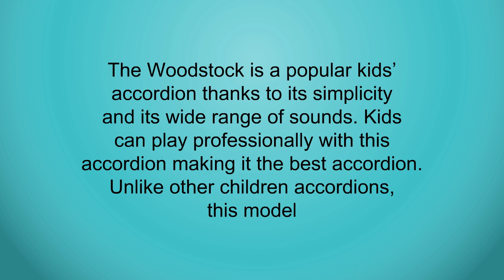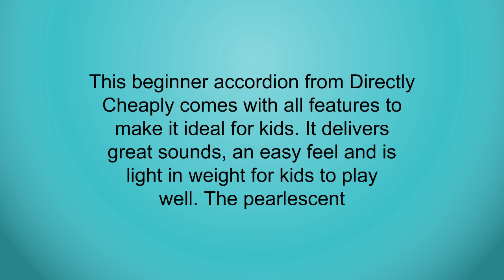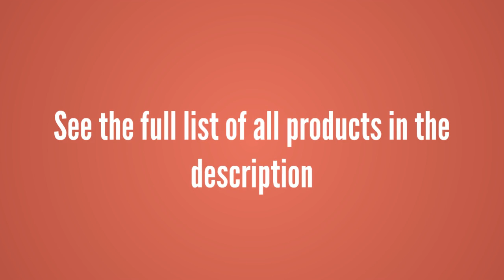Reviews of Accordions - Best Accordions Can Buy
3. Woodstock Kid's Accordion- Music Collection
2. Hohner 1305-RED Hohnica 72 Bass 34-Key Entry Level Piano Accordion Range G to E
1. Baronelli Red, White and Green Beginner Educational 17 Key Junior Accordion with adjustable Straps, & DirectlyCheap(TM) Translucent Blue Medium Pick (ACPK-1)